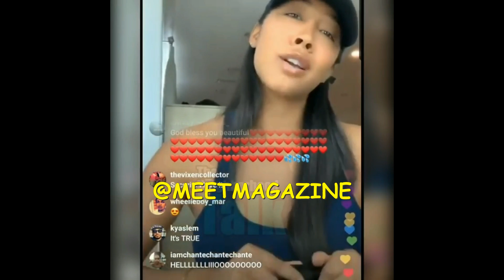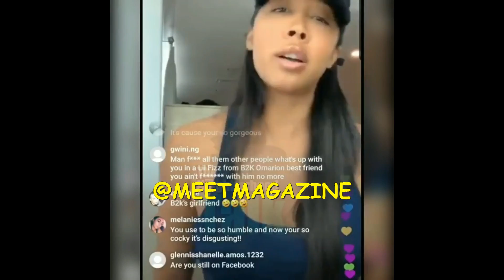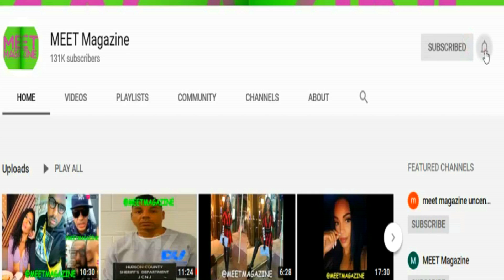Apryl Jones admits to seeing Omarion & Lil Fizz at same time! I'M SINGLE WHILE IN A RELATIONSHIP!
Apryl Jones admits to seeing Omarion and Lil Fizz at the same time! I'M SINGLE WHILE IN A RELATIONSHIP!